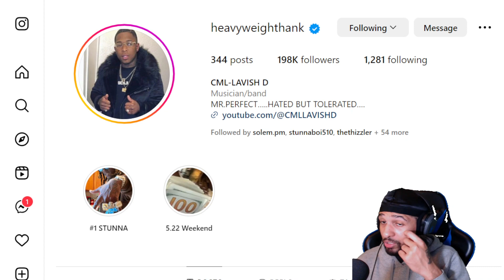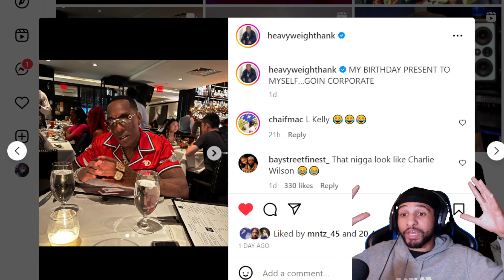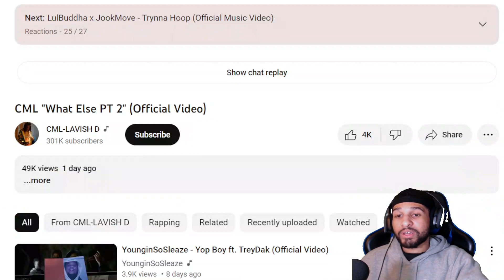CML "What Else PT 2" (REACTION)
in todays video we are reacting to CML "What Else PT 2"  make sure you like comment and subscribe also hit that bell so you know when I post a video comment what video you want me to react to next and if you want me to react to your music make sure it has a music video and hit me on Instagram and make sure you are following my Instagram before you dm me